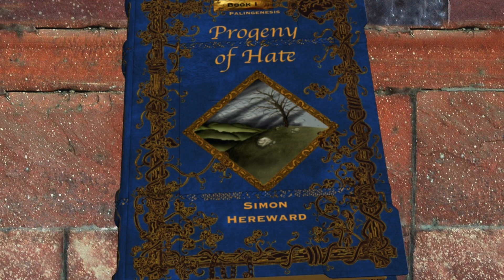Palingenesis Trilogy Book 1 Progeny of Hate Chapter 17 Revolt